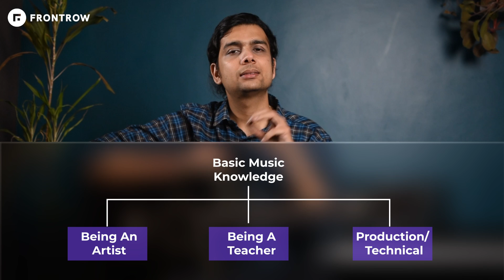How To Build CAREER as MUSIC ARTIST? 🤑 | Guitar Lessons For Beginners | @Siffguitar ​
🤑 Earn MONEY By LEARNING MUSIC | Guitar Lessons For Beginners | @Siffguitar

Get all your Music Doubts clear at FrontRow Helpline Number now: 📞 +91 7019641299

About FrontRow
If you’re someone who gets inspired by music and wants to be a musician since always - FrontRow is the perfect choice for you! For the ones eager to learn new skills, check out our courses on topics you would love to learn.

How to start a CAREER in MUSIC? | Profession Guitarist | Earn Money by learning MUSIC for Beginners

0:00 - Intro
0:59 - TRUTH about MUSIC CAREER
1:34 -  Singing as a CAREER
3:07 - Career as an Instrument Player
4:11 - Career as a RAPPER or BEATBOXER
4:58 - Career as a BEATBOXER
5:20 - Clear all your MUSIC DOUBTS LIVE
5:38 - Conclusion/Summary

Participate in exciting challenges on FrontRow and get a chance to win 1-1 MENTORSHIP with the best experts